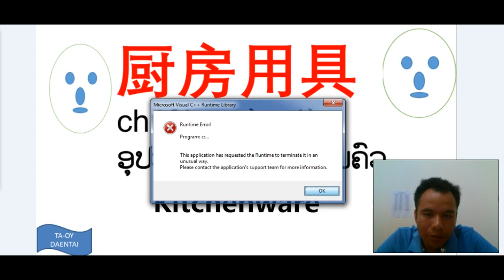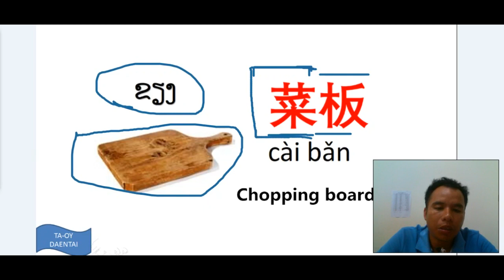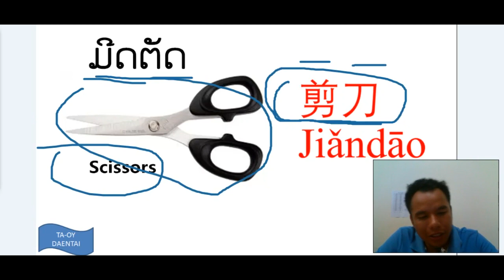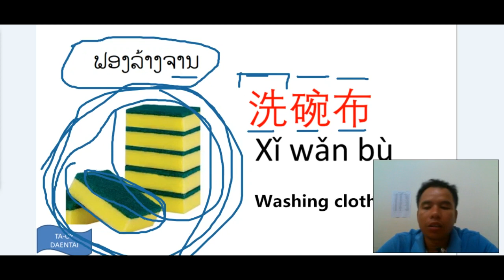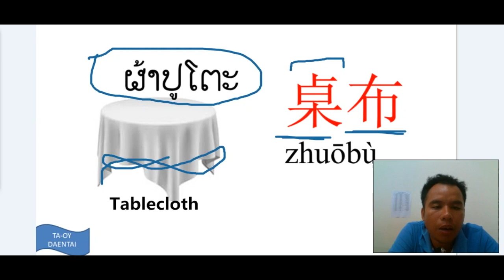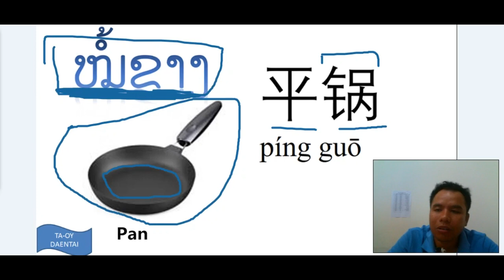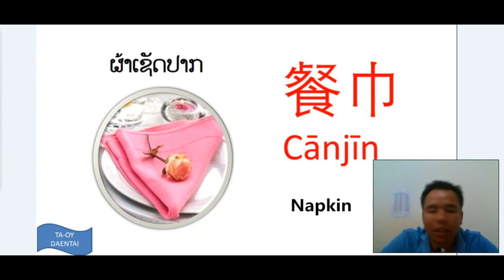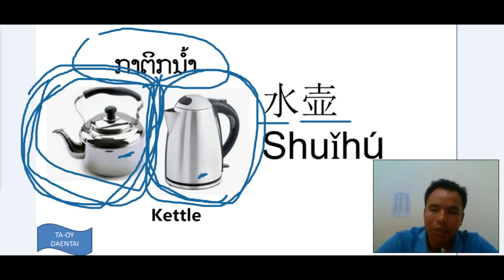ຮຽນສັບອຸປະກອນໃນເຮືອນຄົວ Ep.1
learn chinese and english,
learn chinese at home,
learn chinese best way